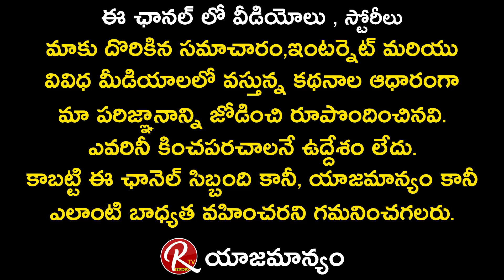Shiva Balaji Win as Maa Treasurer | Manchu Vishnu | Prakash Raj | Maa Elections | RTV Telugu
Shiva Balaji Win as Maa Treasure

The MAA elections 2021 was held today(October 10) and the counting started in the evening. The election results were announced amid the nail-biting tension. Vishnu Manchu has been elected as the next President of the MAA. Except for Srikanth from Prakash Raj's panel, who was elected as Executive Vice President, every contender for the primary office bearer posts lost to Vishnu's panel, according to reports.
Manchu Vishnu's fans have welcomed the victory and praised Manchu Mohan Babu's brilliance by stressing his humanitarian efforts and his son who follows in his footsteps.